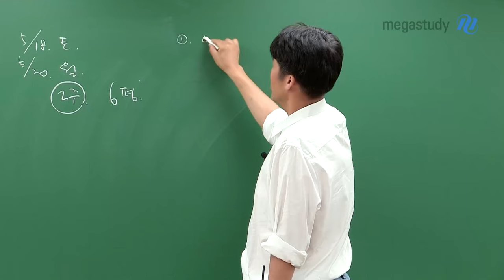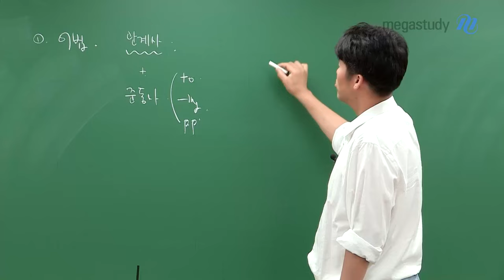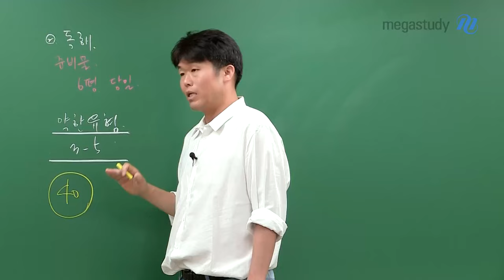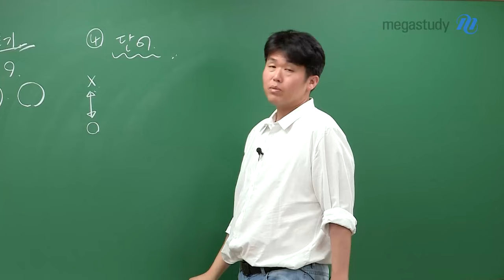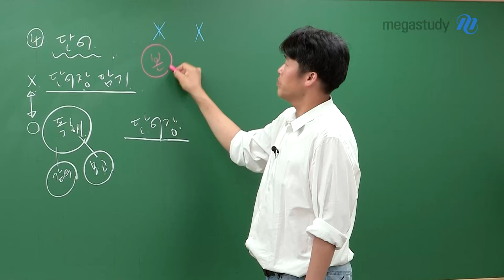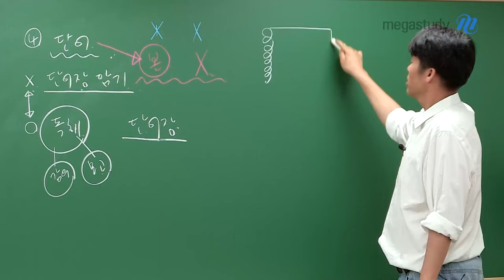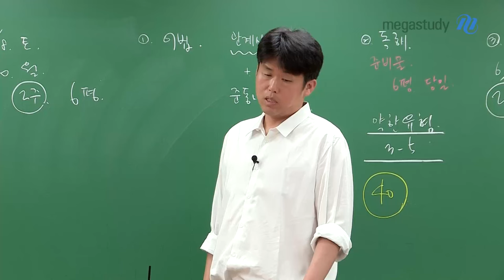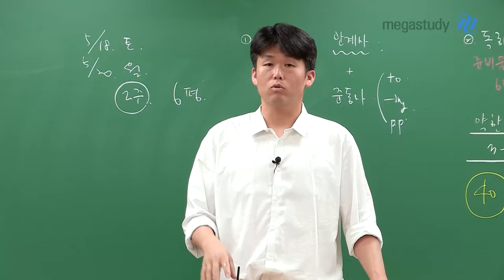[메가스터디] 영어 킹콩쌤 - 6평 2주 전, 당장 해야 할 일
6평이 2주 남은 이 시점!
지금 무엇을 해야 하는지
킹콩쌤이 알려드립니다.

1. 어법
- 관계사 파트를 우선으로 공부하기
- 시간이 남는다면 준동사 파트까지!

2. 독해
- 6평 준비물 = 가장 약한 유형 3~5문제
- 새로운 문제를 풀어보며 감각 끌어 올리기!

3. 듣기
- 전력을 다하여 듣기 만점을 목표로 할 것
- 2주 동안 매일 듣기 모의고사 풀어보기

4. 단어
- 독해하면서 만난 단어들로 '나만의 단어장' 만들기
- 정리한 것을 반복해서 암기하세요!